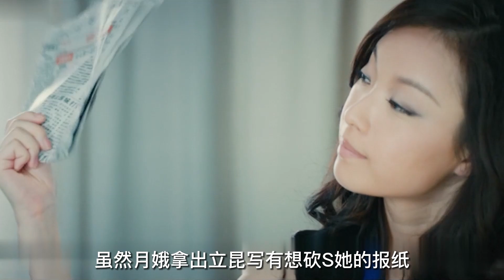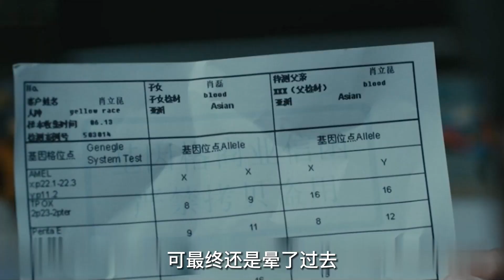女人嫁給接盤俠，婚後給老實人戴帽子#電影解說 劇情 #懸疑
簡介：故事圍繞男女主人公肖立昆和江月娥從偶然相識、相戀到閃婚、離婚，再到爭奪孩子，彼此傷害，甚至大打出手，鬧上法庭，置對方于死地而後快的心路曆程。

簡介：
【往期熱門】